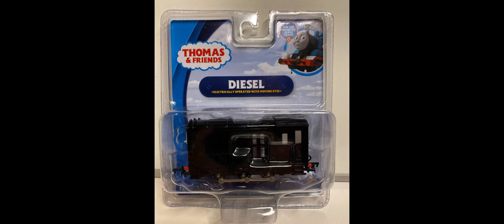What I'll be getting with my after Christmas money this year Bachmann Diesel